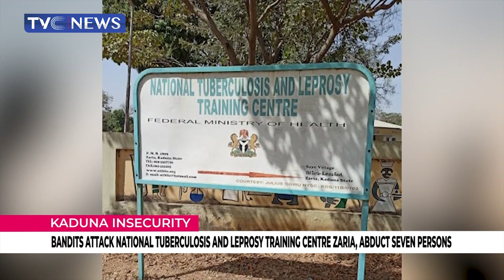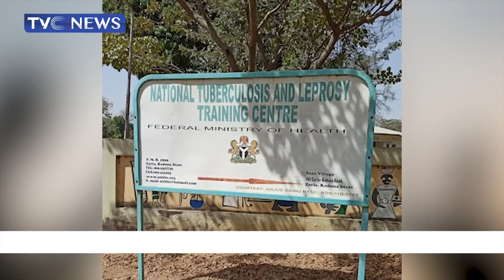Kaduna Insecurity: Bandits Attack National Tuberculosis & Leprosy Training Centre In Zaria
Follow TVC News On: